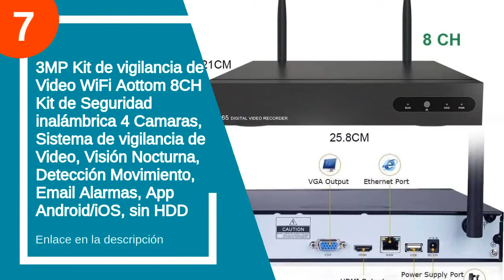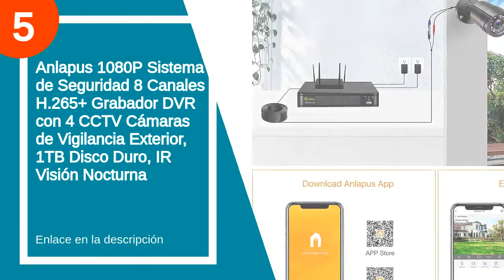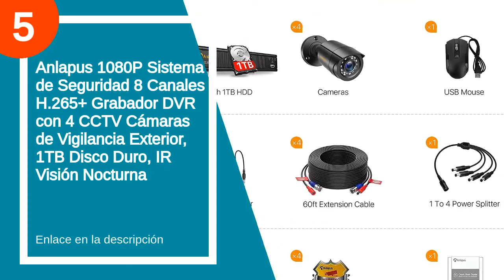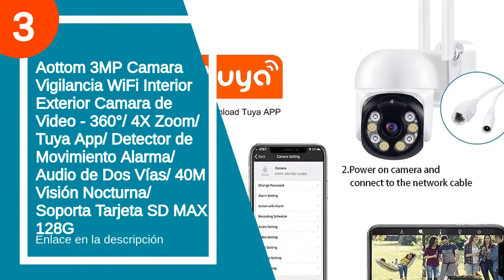Los 7 mejores kits camaras de vigilancia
✋  Aquí están los 7 mejores kits camaras de vigilancia disponibles en el mercado.

??? ENLACES DE COMPRA KIT CAMARAS DE VIGILANCIA ???

7) 3MP Kit de vigilancia de Video WiFi Aottom 8CH Kit de Seguridad inalámbrica 4 Camaras, Sistema de vigilancia de Video, Visión Nocturna, Detección Movimiento, Email Alarmas, App Android/iOS, sin HDD

6) eufy Security eufyCam 2C Pro Kit de 2 cámaras, Cámara Vigilancia WiFi Exterior 2K, Cámara de Seguridad doméstica inalámbrica, 180 días de batería, Compatible con HomeKit, IP67, Visión Nocturna

5) Anlapus 1080P Sistema de Seguridad 8 Canales H.265+ Grabador DVR con 4 CCTV Cámaras de Vigilancia Exterior, 1TB Disco Duro, IR Visión Nocturna

4) 15000mAh Batería Camara Vigilancia WiFi Exterior , Camara de Vigilancia Exterior Puede Girar 360 ​​°/ Inclinarse ,Detección de Movimiento, Visión Nocturna, ieGeek-Camara-Vigilancia-WiFi-Exterior

3) Aottom 3MP Camara Vigilancia WiFi Interior Exterior Camara de Video - 360°/ 4X Zoom/ Tuya App/ Detector de Movimiento Alarma/ Audio de Dos Vías/ 40M Visión Nocturna/ Soporta Tarjeta SD MAX 128G

2) eufy Security Sistema de Cámara Vigilancia WiFi Exterior Inalámbrica eufyCam 2C, Cámara de Seguridad, 180 días Autonomía de la Batería, HD 1080p, IPX65, Visión Nocturna, Compatible con Alexa

1) ieGeek Camara de Vigilancia WiFi Exterior con Batería Recargable de 10400 mAh, Cámara IP Seguridad 1080P sin Cables, Detección de Movimiento PIR, Visión Nocturna, Audio de 2 Vias

00:00 - Intro
00:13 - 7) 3MP Kit de vigilancia de Video WiFi Aottom...
00:44 - 6) eufy Security eufyCam 2C Pro Kit de 2...
01:40 - 5) Anlapus 1080P Sistema de Seguridad 8 Canales H.265+...
02:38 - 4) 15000mAh Batería Camara Vigilancia WiFi Exterior , Camara...
03:35 - 3) Aottom 3MP Camara Vigilancia WiFi Interior Exterior Camara...
03:57 - 2) eufy Security Sistema de Cámara Vigilancia WiFi Exterior...
04:53 - 1) ieGeek Camara de Vigilancia WiFi Exterior con Batería...